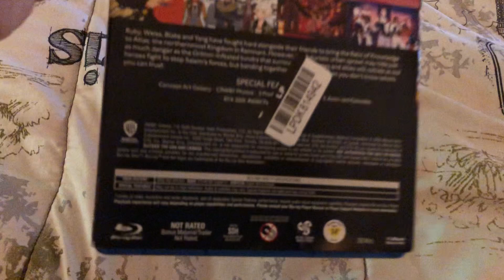Blu Ray update for September 5, 2023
I got RWBY volume 7 from Ebay